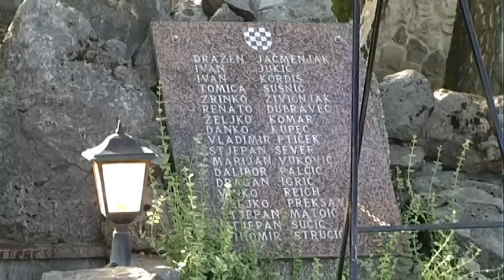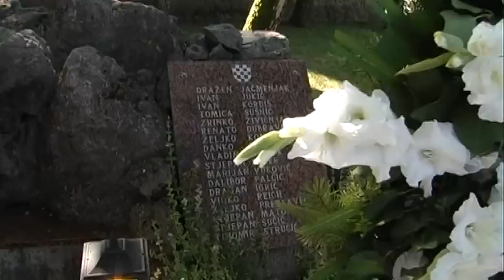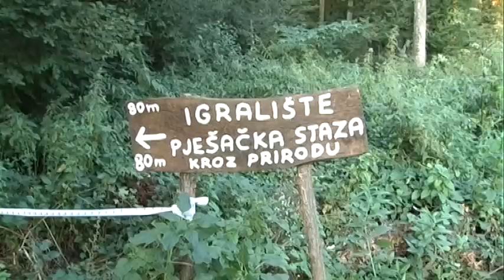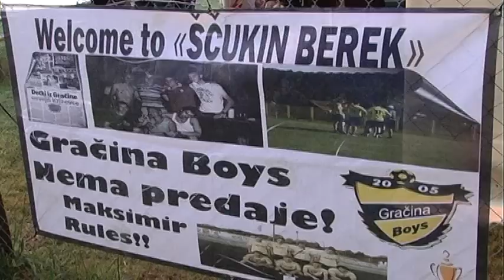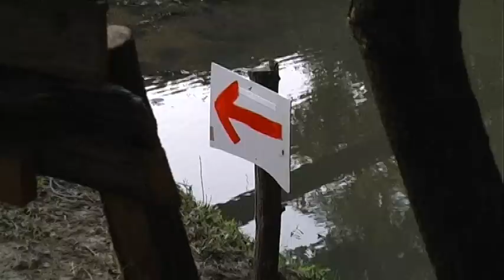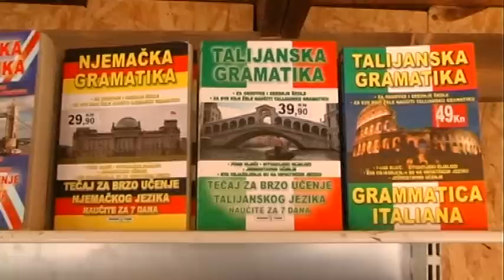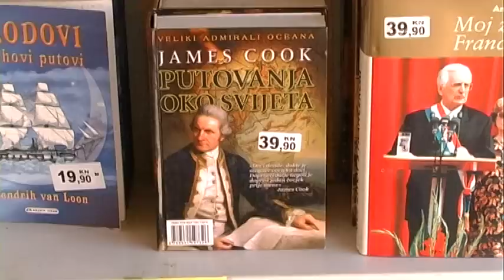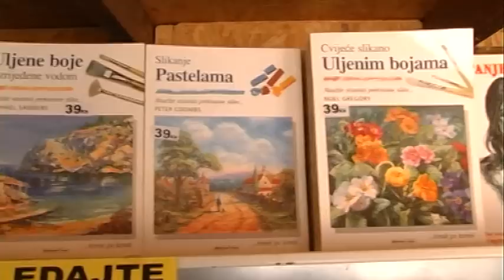Tv Obločec 09. kolovoza 2014. g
Tv Obločec emisija je mozaičnog tipa s područja podravine i prigorja, a emitira se subotom u 17:40h na Varaždinskoj televiziji (MaxTv kanal 806).
priloge:
- Polaganje vijenaca u perivoju ratnika za poginule Hrvatske branitelje povodom Dana pobjede, Dana domovinske zahvalnosti i Dana branitelja
- Darivanje krvi u Križevcima
- Asfaltirana cesta u Širokom Brezju i Velikom Potočecu
- Škola nogometa Križevci
- Copacabara festival u Gračini
- Sajam knjiga na gradskom trgu u Križevcima
- Nastupi Kulturno umjetničkih društava sa potkalničkog područja